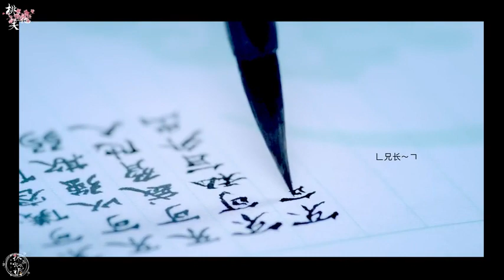【王一博丨水仙向】桃花笑丨允叽 | 我的师弟每天都在表白